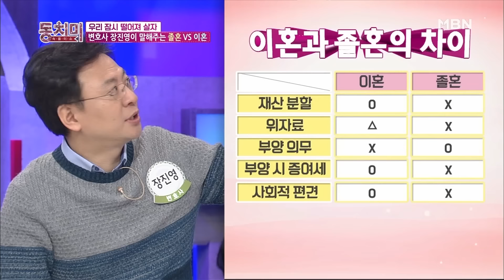[TALK 쏘다] 어머니가 집을 나오길 바랐던 딸의 간절한 이유...